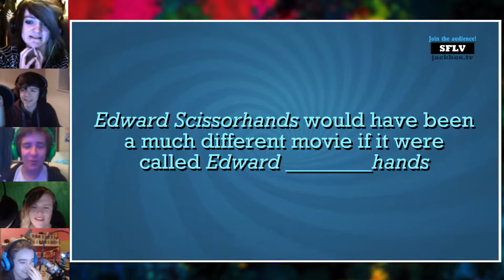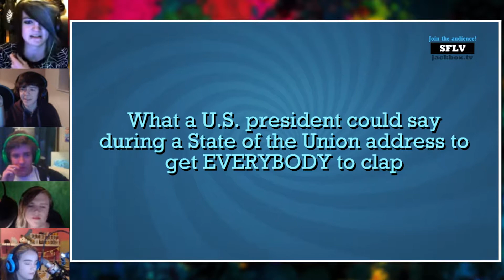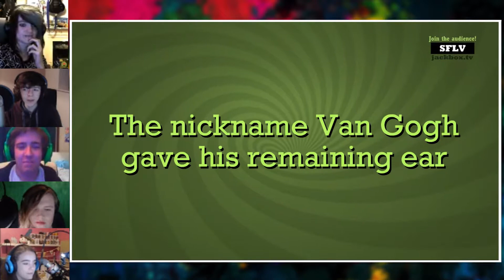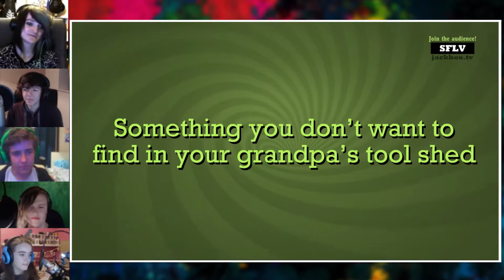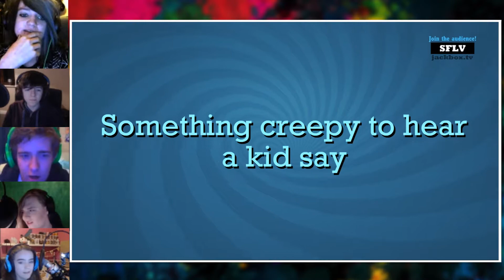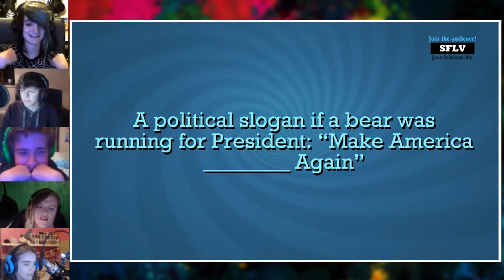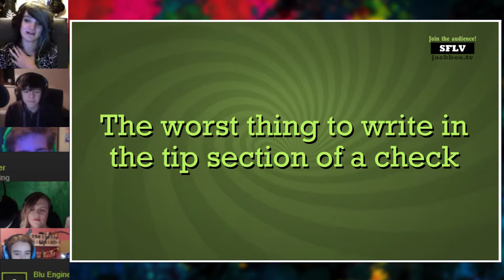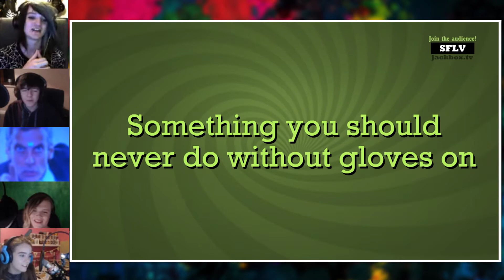MAKE AMERICA DO THE ROAR AGAIN | Quiplash2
DO THE ROAR! Join Myself, Fraser, Bea, Max & Lola as we play Quiplash 2 together!